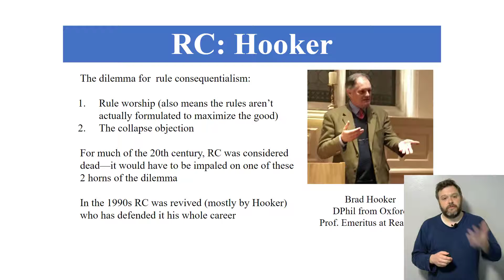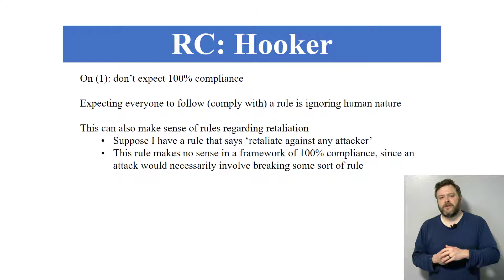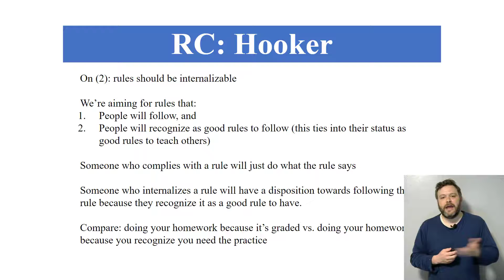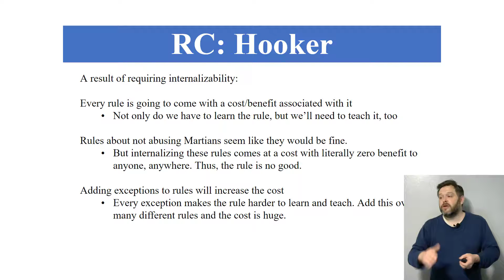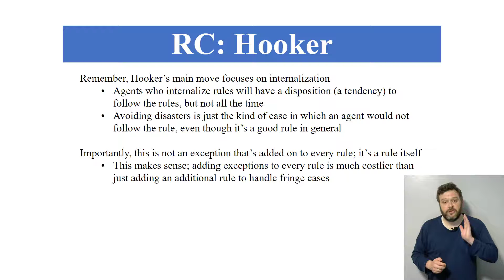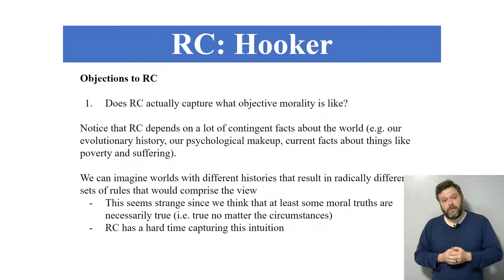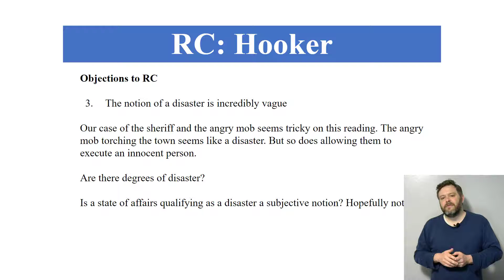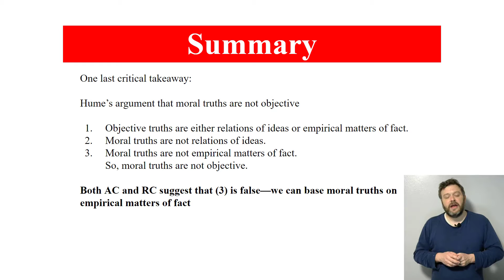4-6 Consequentialism: Brad Hooker's Defense of RC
Brad Hooker is a leading expert on and proponent of rule consequentialism. He's also a brilliant philosopher. So, if anyone can defend RC from the devastating dilemma we looked at in the last video, it's him. We'll look at how Hooker tries to "split the horns" of this dilemma and some worries for his view.